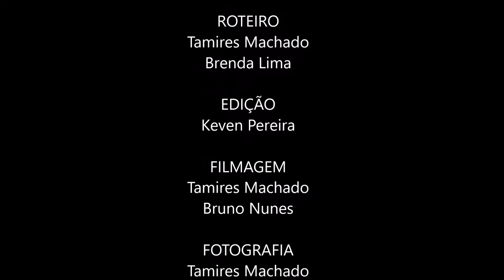Além da Imaginação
Unidade Escolar
Centro de Ensino Fundamental 602 do Recanto das Emas
Professor
Edmar de Oliveira Moreira

Sinopse
E se fosse possível viajar para outro mundo através do seu guarda-roupa? Duas irmãs, que possuem um amigo imaginário, embarcam em mundo de fantasia através de um portal nada convencional. Será que tudo isso foi real ou pura imaginação?

Direção
TAMIRES MACHADO SANTOS